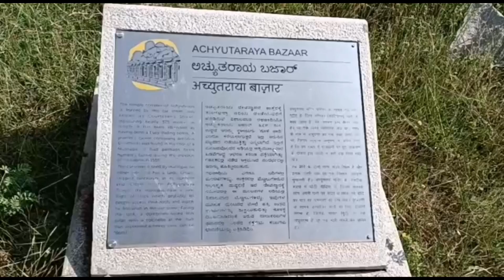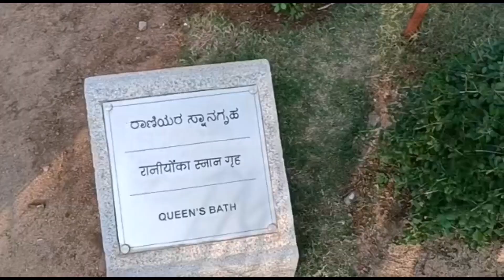Achyutharaya Bazaar &Temple, Hampi-part 3/ಅಚ್ಯುತರಾಯ ಬಜಾ಼ರ್ ,ದೇವಸ್ಥಾನ &ರಾಣಿಯರ ಸ್ನಾನದ ಮನೆ, ಹಂಪಿ